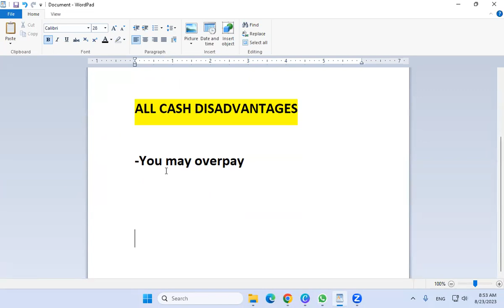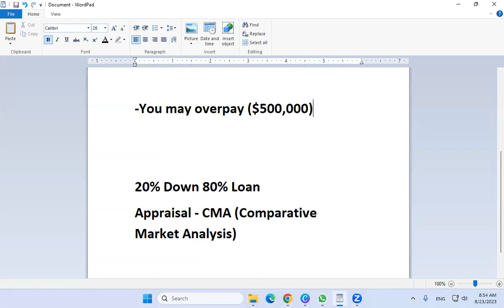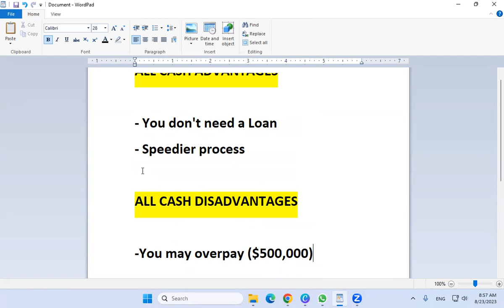What does All Cash mean when buying a property ?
In this video, we are going to review what it means when people make all cash offers when buying real estate.